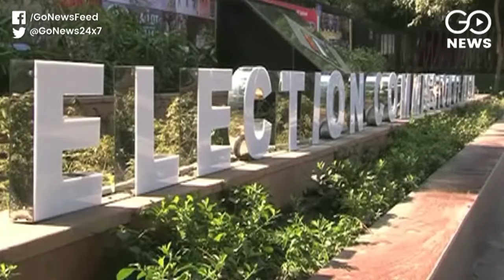Go Headlines: News In 90 Seconds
Petrol & diesel prices hiked again; Dr Manmohan Singh criticizes PM Modi for unemployment, unrest; Hardik Patel admitted to hospital